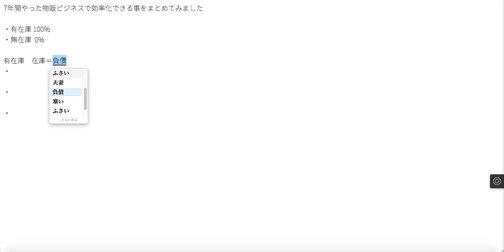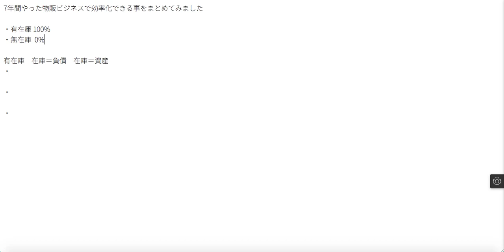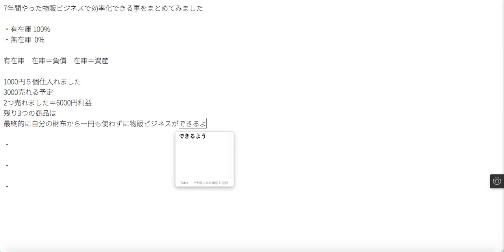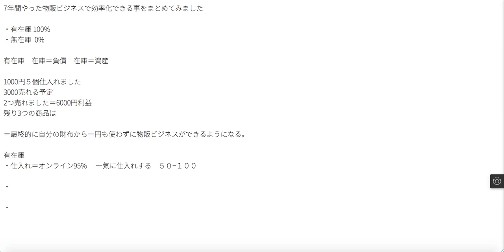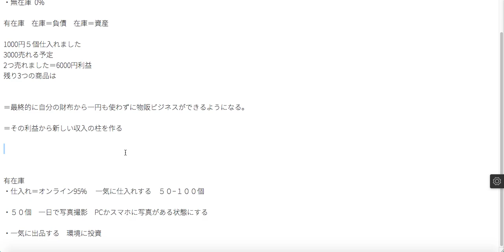【物販ビジネス】独学で7年間やってきた「作業効率化」と「明確のゴール設定」は大事を話します